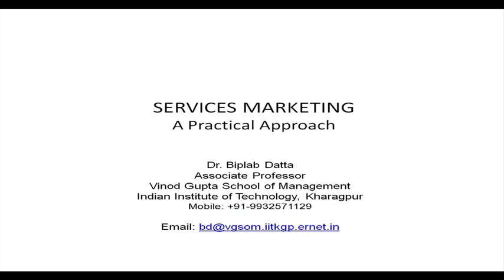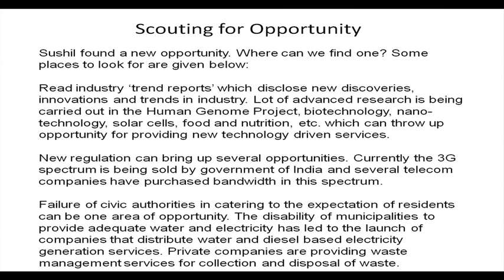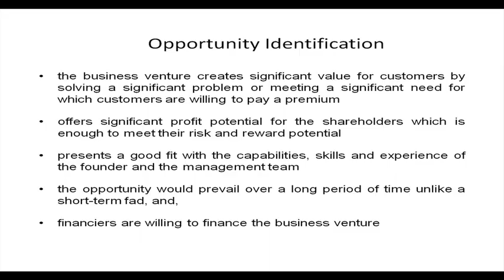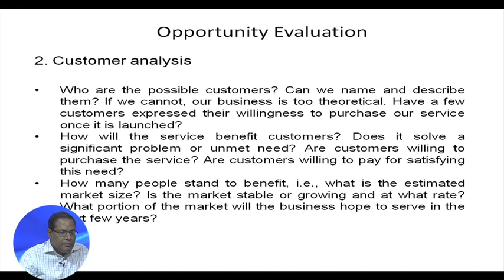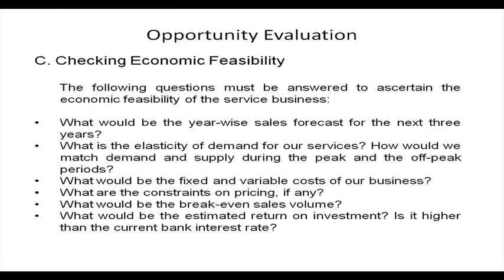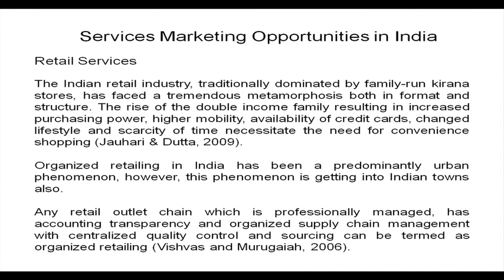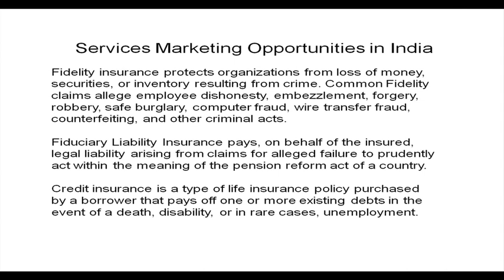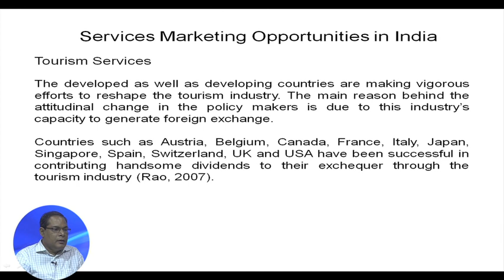Exploring Marketing Oppurtunities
scouting for opportunities, opportunity identification, customer analysis, collaborator analysis, economic feasibility, insurance services mix, education services, Tourism services